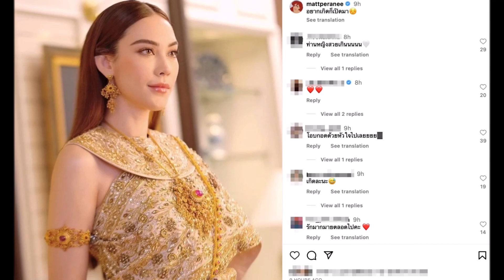แม่นีย์ เคลื่อนไหวกลางไอจีลูกสาวครั้งแรก หลังโดนจับตาเลิก ไฮโซสงกรานต์